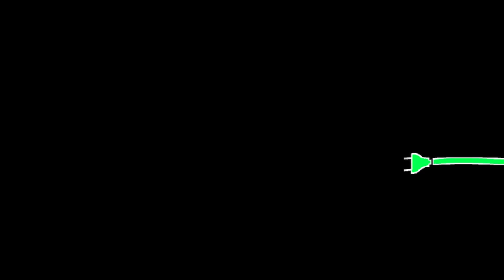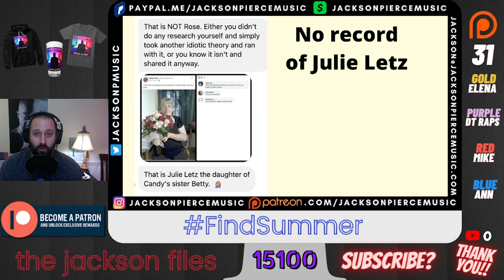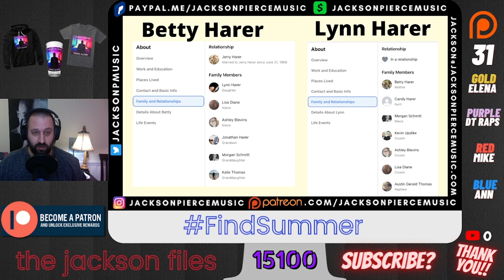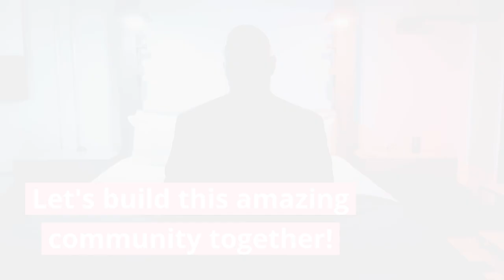Summer Wells Case Update | Is Julie Letz actually Rose Bly? Or her cousin? | Ep. 16-23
Please consider supporting my channel as YouTube is my full-time job, and unfortunately true crime content has very limited to none monetization due to it being non ad-friendly.  I truly appreciate the consideration and it will help me continue to put these videos together.  Thanks in advance.

Help me reach my goal of 35 patrons by September 1st!!   The lowest tier is only $3 & 5 tiers to choose from offering unique benefits & rewards!!
Ep. 16-23 Sources

Ep 16-21 | Is this woman Rose Marie Bly?  Did Grandus reveal what happened to Summer Wells?